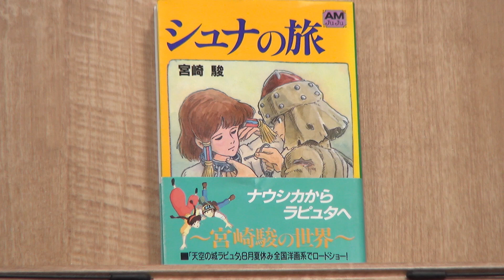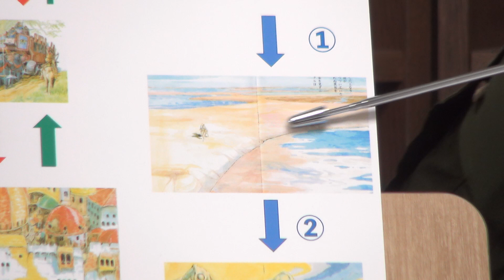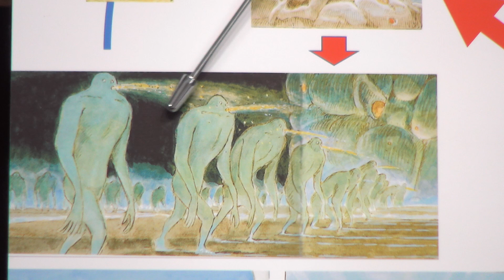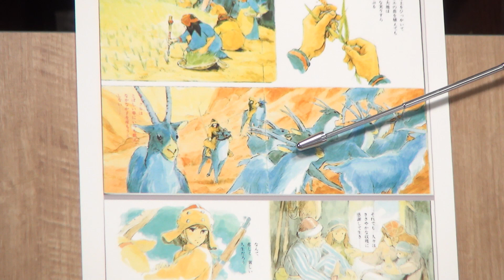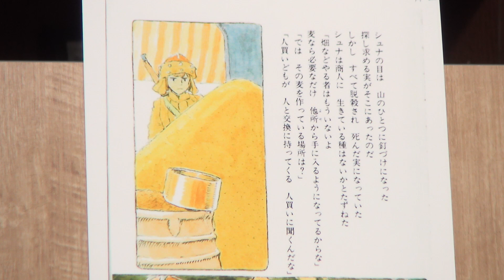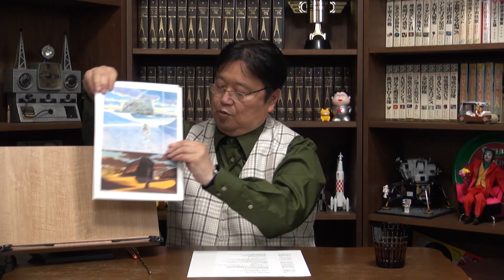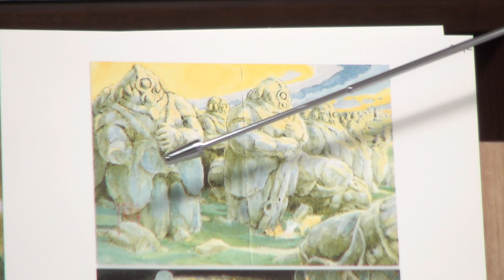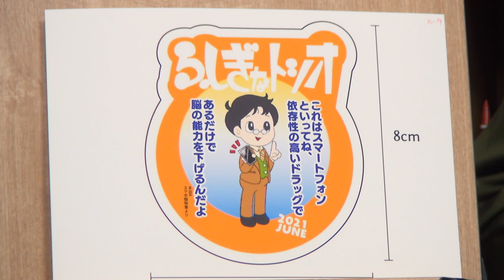実はラピュタとナウシカの間のお話 宮崎駿原点の絵物語『シュナの旅』徹底解説 岡田斗司夫ゼミ＃397（2021.6.6）/ OTAKING Seminar #397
0:00 オープニング～本日のお品書き
0:38『シュナの旅』徹底解説
7:03 この世界の農業
17:22 この世界の経済圏
25:18 支配するオーバーテクノロジー
30:45 砂漠に埋もれる船
37:34 オモテ放送エンディング

2021年6月6日収録